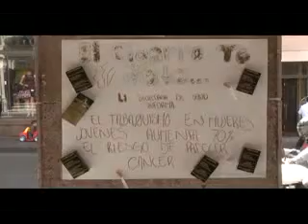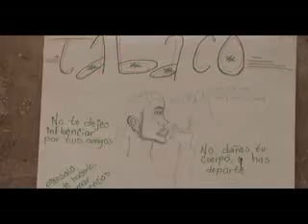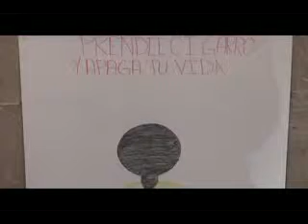zac 130530 ssz nofumar